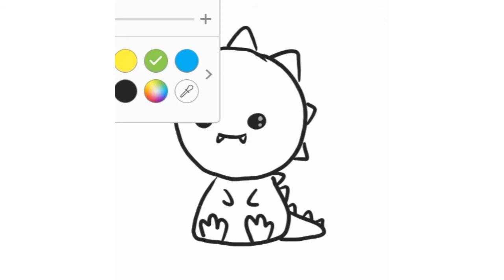How to draw cute dinosaur chibi ep 1